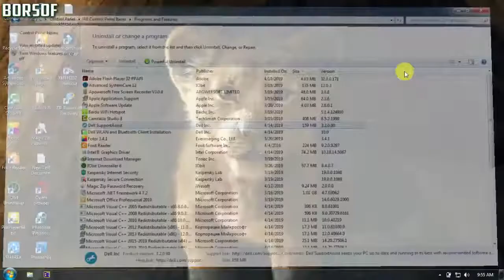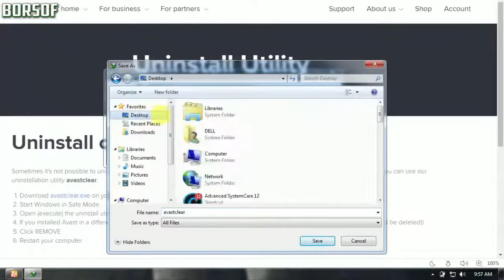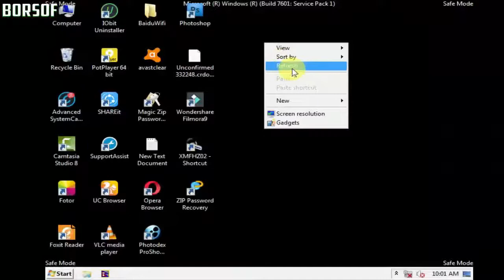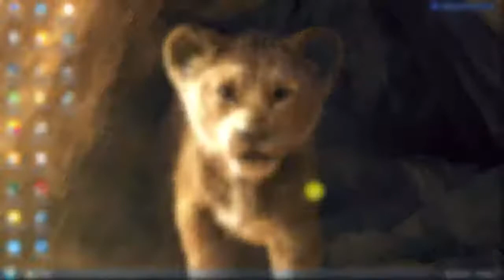Uninstall Avast Antivirus Completely Remove from Notification Area Avast Uninstall Utility Guide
This is an exclusive video about Uninstall Avast Antivirus Completely Remove from Notification Area Avast Uninstall Utility Guide